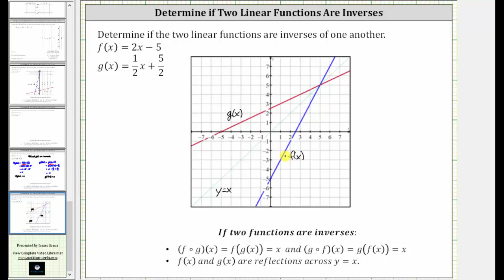Determine if Two Linear Functions Are Inverses 2